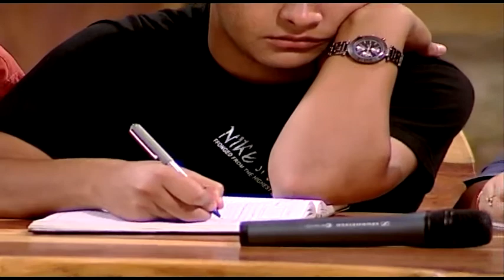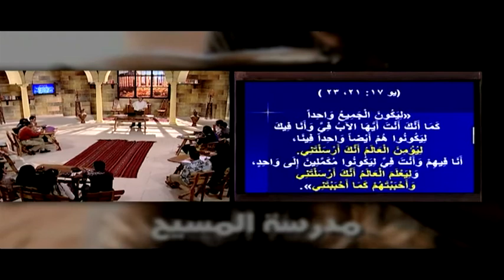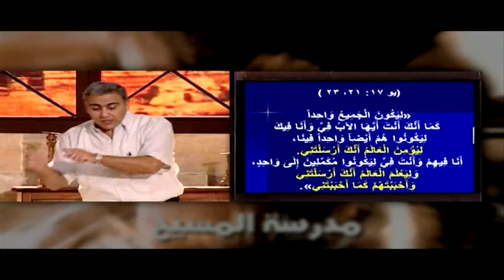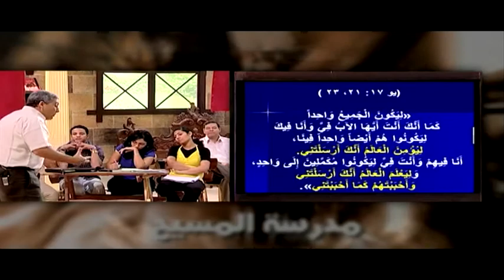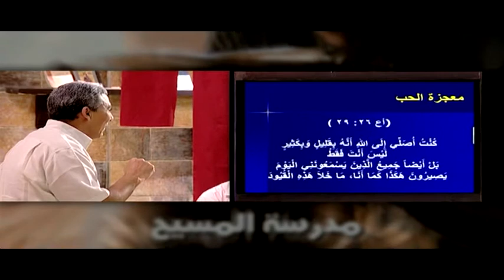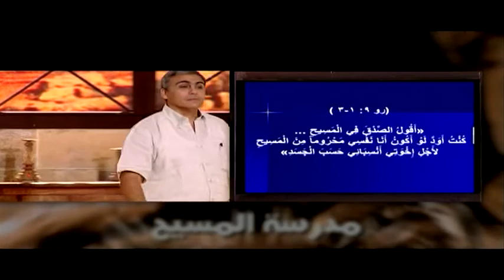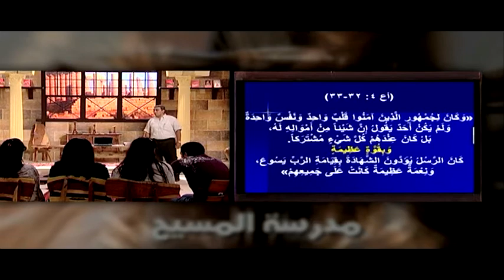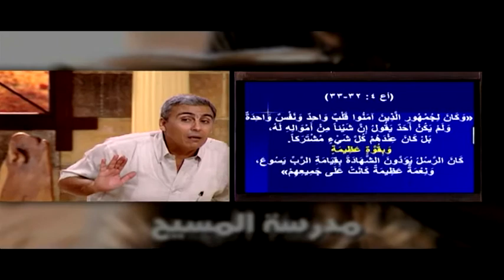الكنيسة - حلقة 5 - تابع أهمية الكنيسة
مدرسة المسيح - الكنيسة - الحلقة رقم 5، في هذا البرنامج نعرض منهاج دراسي متكامل للتلمذة الروحية في الحياة المسيحية مع الله وهو عبارة عن مجموعة من الدراسات الاساسية المتسلسلة والمتدرجة التي تخاطب أرواحنا وأذهاننا.